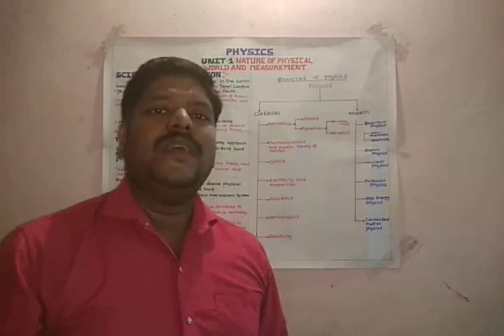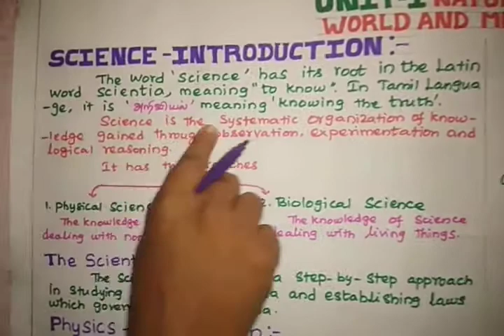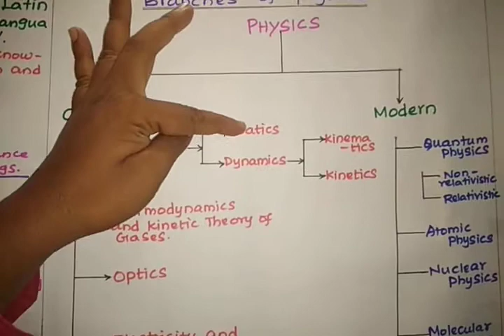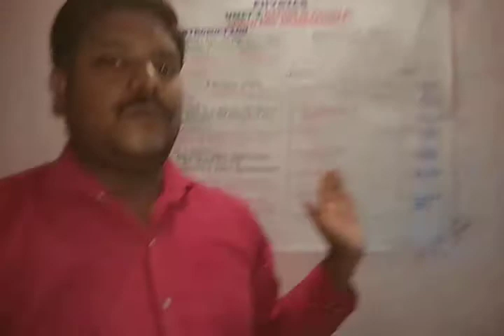Xi-Physics -Unit1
Nature of physical world and measurements